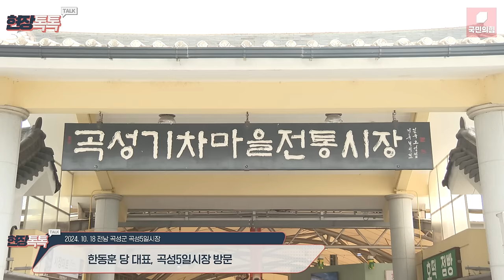10월 18일 한동훈 당 대표, 곡성5일시장 방문